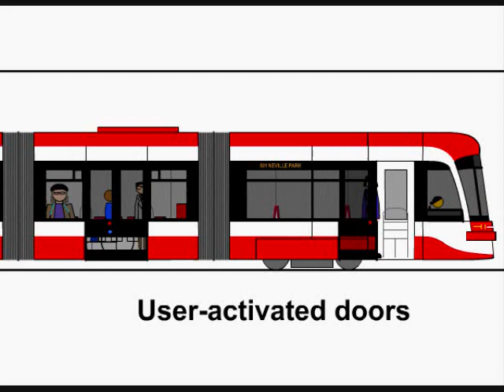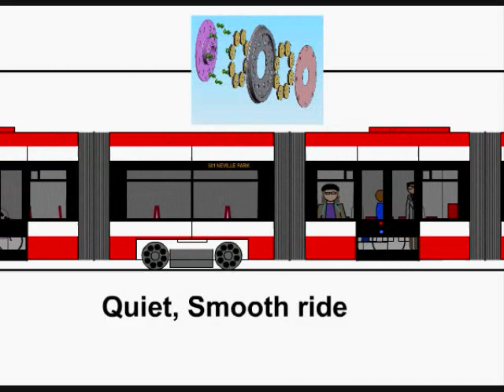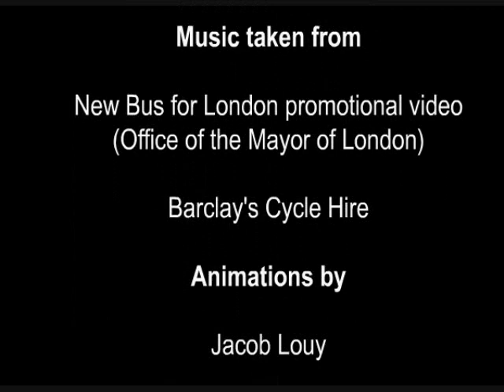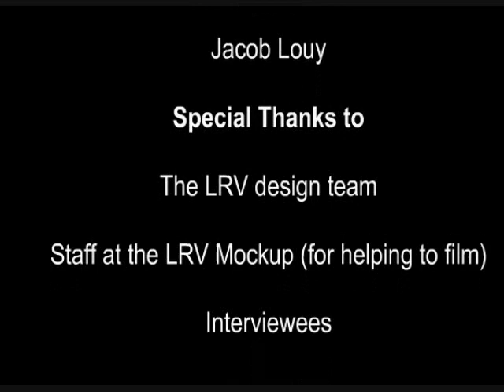New Streetcars for Toronto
A sneak peak of Toronto's future streetcars.

Key features:
-100% low floor
-accessible from street
-twice as long as CLRV, 8 metres longer than ALRV
-Air-conditioned